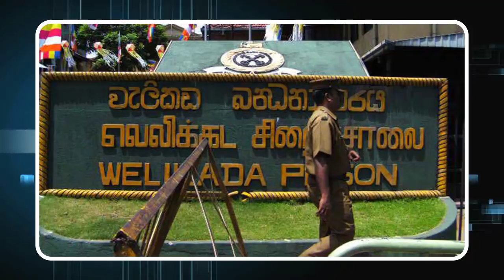සුරූපී චිත්‍රපට නිළිය අධිකරණයේදී සියල්ල වමාරද්දී ඇයට අද අධිකරණයෙන් ලැබුණු දඩුවම් මෙන්න